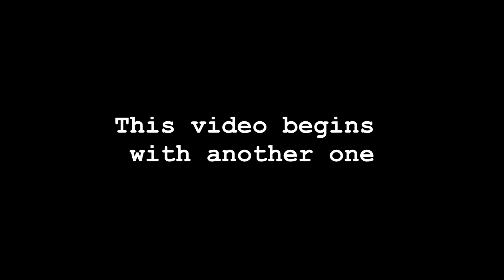Asmr #29: Following a Wow Art tutorial (Sunset Acrylic Painting)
Hi guys!
This time I'm following a Wow Art tutorial

Please note that I'm not a professional drawer, i'm still learning.